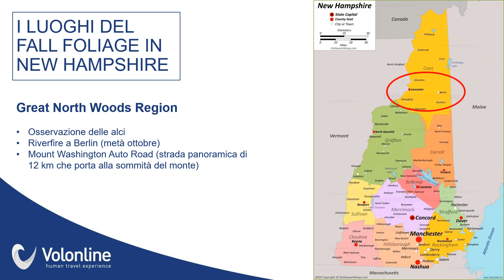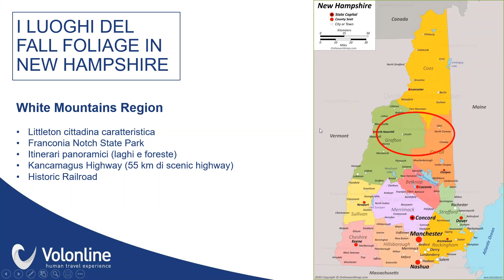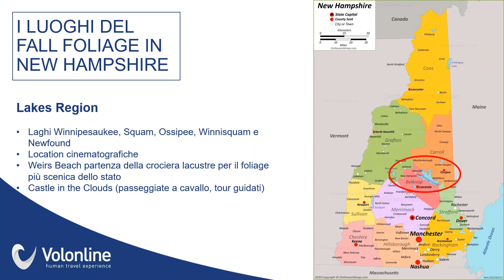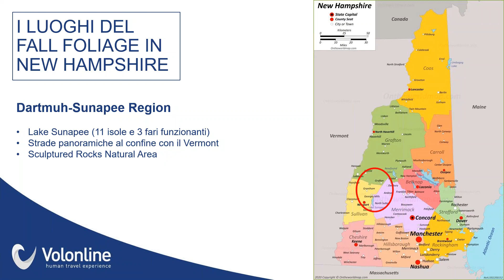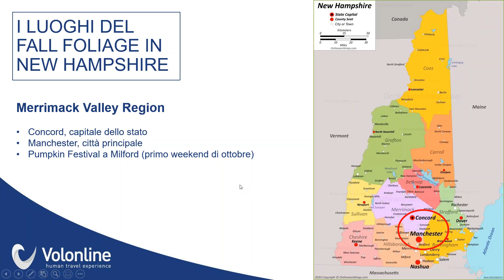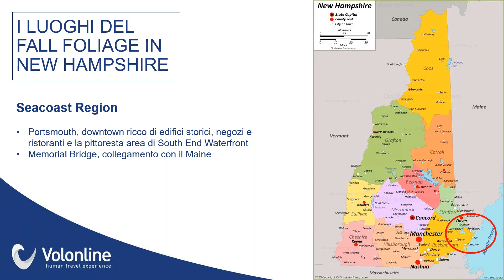2020 06 16 13 59 New Hampshire Parte 6